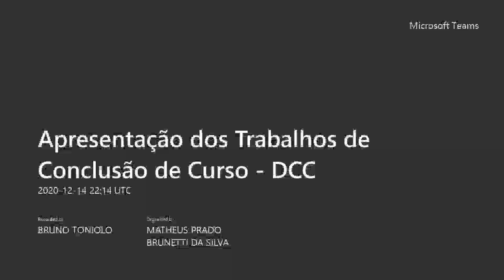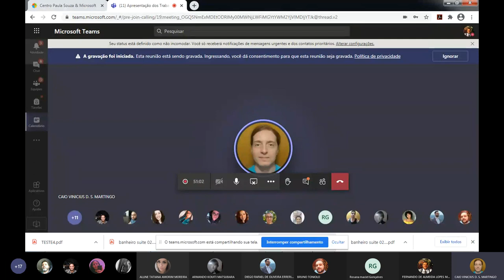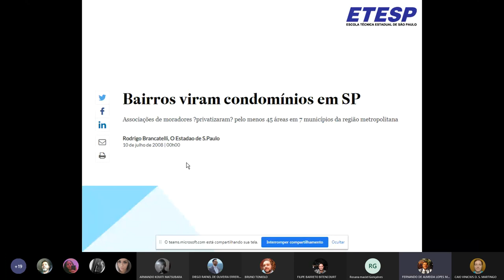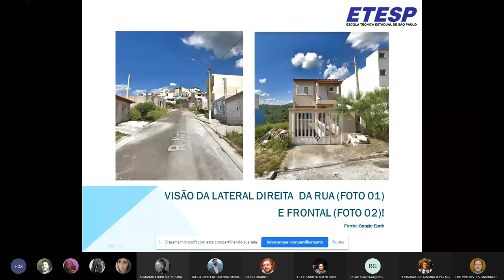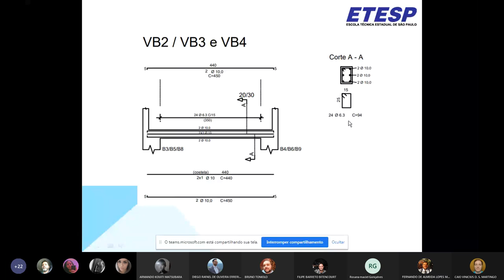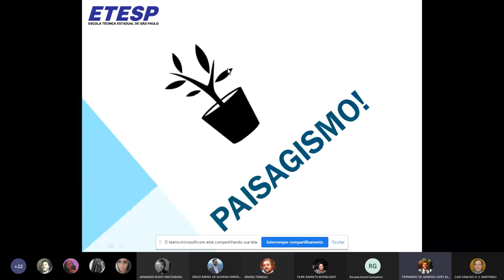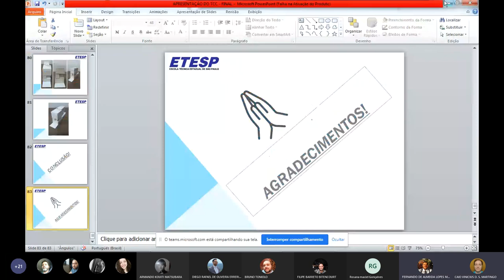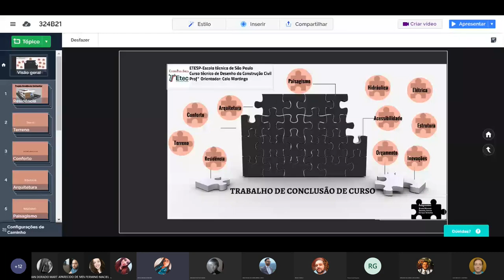Apresentação de TCC 4 2º sem 2020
Apresentação do trabalho de conclusão de curso (TCC) dos alunos do terceiro módulo noturno do curso técnico de desenho de construção civil, ETEC de São Paulo (ETESP).

Tema proposto: projeto residencial arquitetônico.

Discentes: Fernando de Almeida Lopes Moreno.

Banca: Professores Bruno Toniolo, Rosana Gonçalves, João de Lima e Diego Cortez
Professores convidados: Leonilda Delboni.

Coordenação: Paulo Keiroglo
Orientador: Caio Martingo

Disclaimed: a publicação deste vídeo se baseia na Política de Privacidade do MS Teams assim como foi autorizada pelos discentes a publicação desta apresentação.